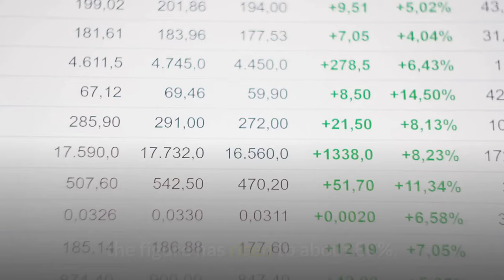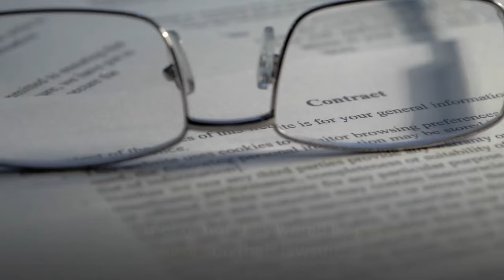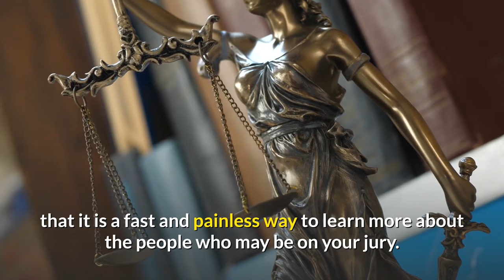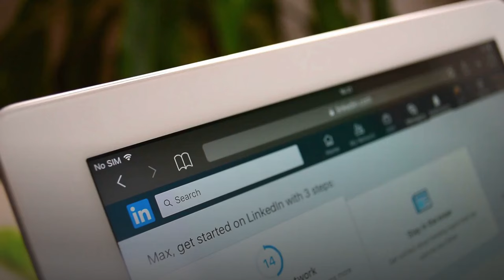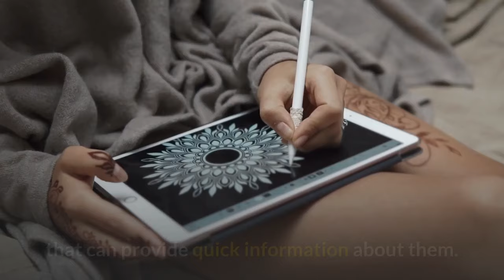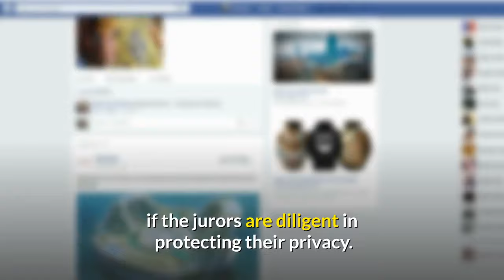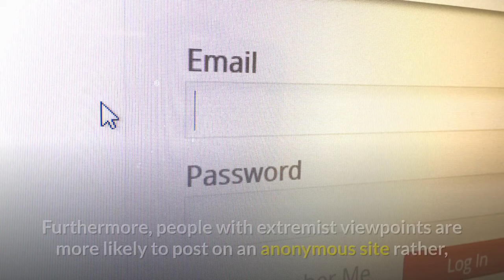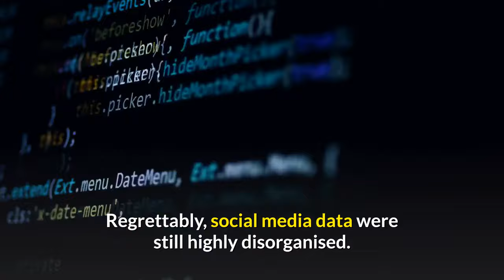Social media during jury selection?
Historically, we have had very few data points on individual Americans. However, with the constant use of social media, we now have tens of thousands of data points on them. Yet, there is a new problem we face. Which data points really matter and which are simply noise that leads to inaccurate and problematic results? Social media has been successfully used to target specific individuals for advertising and sales, but can it be effective in more specific contexts, such as selecting/deselecting jurors for trials? Below we will discuss the pros and cons of social media background research for jury selection and alternative options.